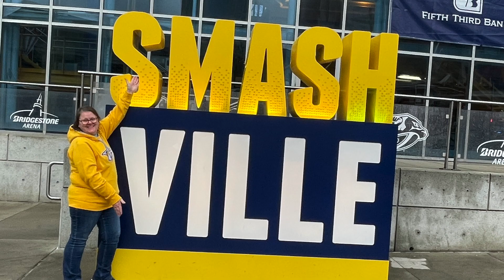Pontoon Party Boat | Beaver Lake | Traveling on Adventures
Traveling on Adventure

🎥 IN THIS EPISODE:
We spent the day with my brother and his family on a Pontoon Boat.

🟦Grow your YouTube audience: Join millions of YouTubers optimizing their channel’s views and subscribers faster with TubeBuddy.

📺The easiest way to live stream and record. Join Streamyard and receive $10 in credits.

💻 Video editor for this video is by Final Cut Pro.